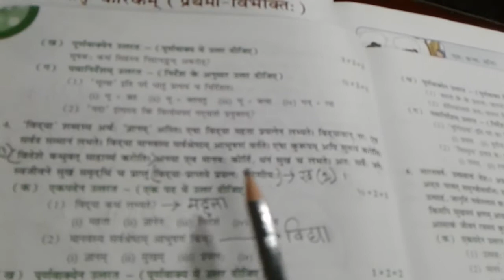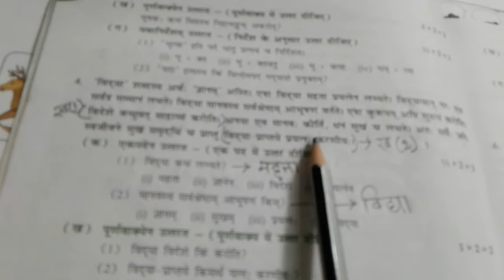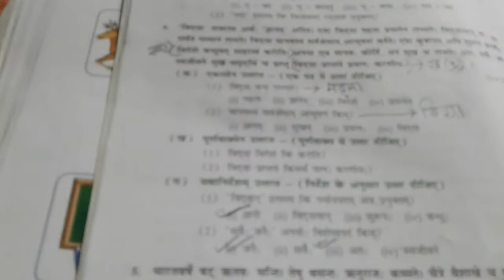Class 8 sanskrit language (video on comprehension )part 2 Amrita Vidyalayam Kolkata.